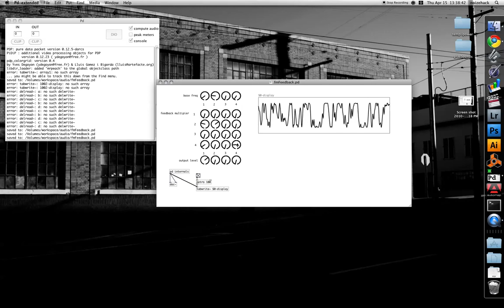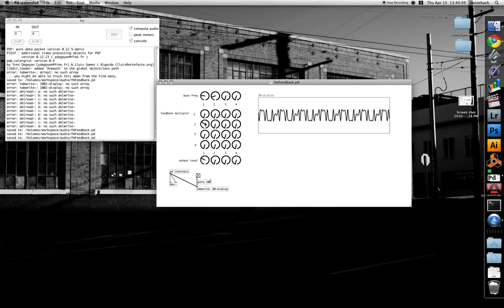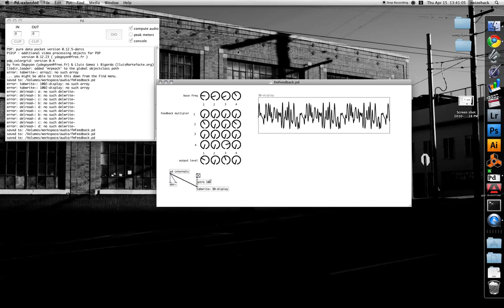FM Feedback Matrix 4x4 grid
Pure Data FM (frequency modulation) feedback matrix 4X4 grid for making nice FM sounds or horrible nasty fm feedback noises, or some combination of the two. it is fun to play with. you can download it for free . you might be able to create interesting and unpredictable responses with this for making your digital synths sound more analogue, maybe if you can figure out how to implement it.